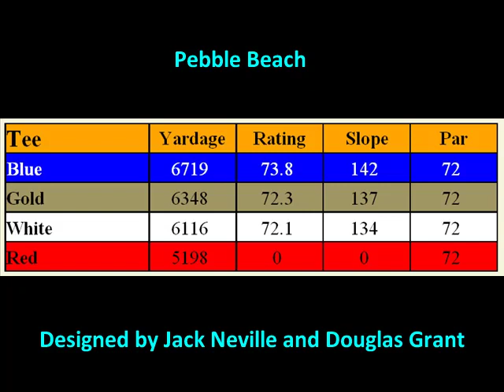GOLF COURSE REVIEW/FLYOVER - PEBBLE BEACH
Do yourself a big favor, if you want a better bang for your buck when youre in this area play Poppy Hills.  Pasatiempo,  Spy Glass or Spanish Bay . Pebble Beach is way over rated for what you spend. That being said, I had a chance to play for a second time and the course was in good condition which is not always the case.
The staff is rude i.e. they transmit and attitude of entitlement and that you should be thanking them for allowing you to play here. I have played here three times in the past 5 years and the first two times the course was in terrible condition and the staff attitude never changes. The only reason I went back is because it was free.
There are really only 7 truly great holes. 5-10, 17 and 18. The rest are forgettable and not even close to being worth the money. Especially after being treated like a second class citizen. Furthermore, the first tee is in a Disneyland like shopping mall atmosphere that lacks any of the charm, tradition or elegance one would hope for.
There are people shopping, talking and making noise while you are just trying to get out and have a beautiful day on a golf course. Very sad indeed. Again, the rest of the resort is great as are the other courses. Just steer clear of the hustle.
If you can swing it get a caddy and walk i.e. it cart path only and not much fun